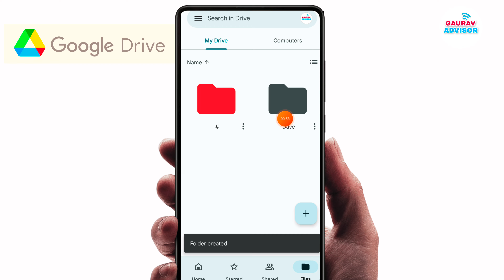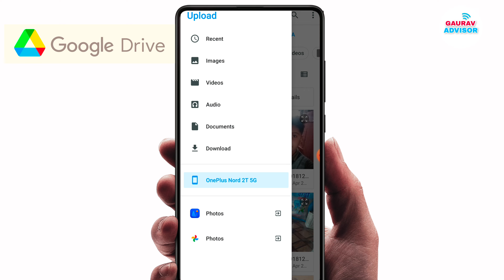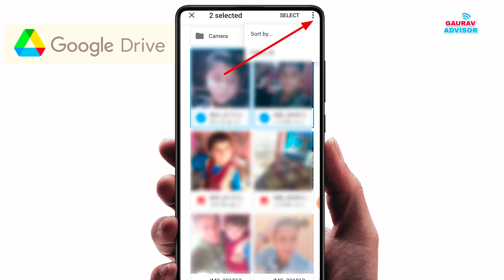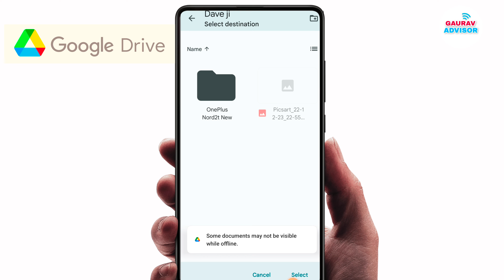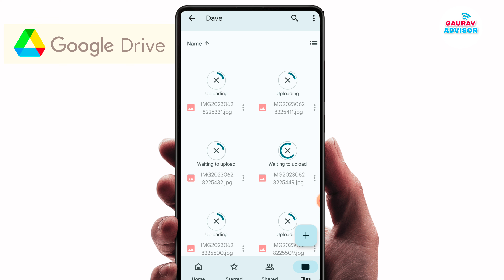Google Drive Par Photo Kaise Dale 2023 | Drive Par Photos kaise Upload Kare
Hello Everyone,

Welcome Our Channel Gaurav Advisor Aaj Ki Is Video Me Aapko Bataya Hai Kaise Aap Google Drive Par Photos Save Kar Skate Ho.

Google drive par photo kaise upload kare in hindi.